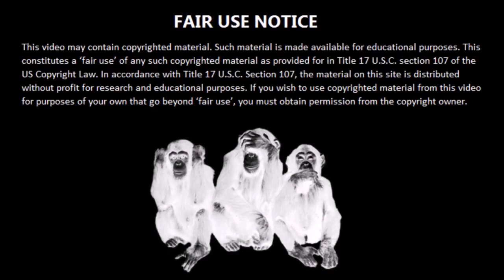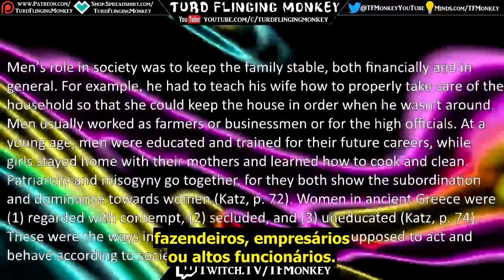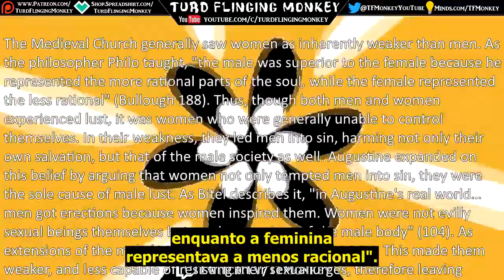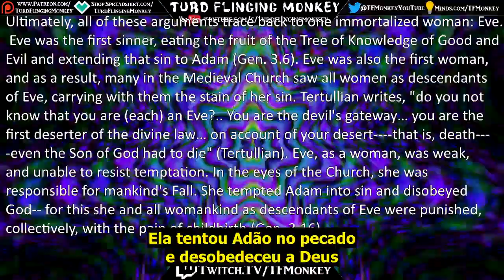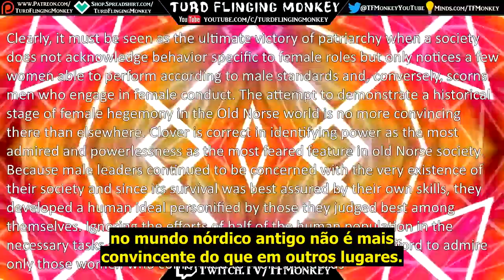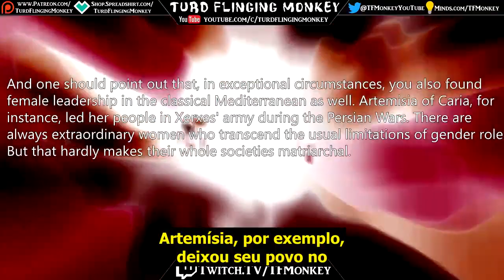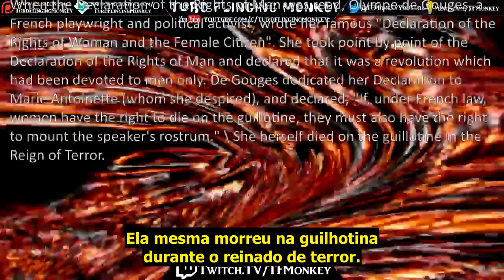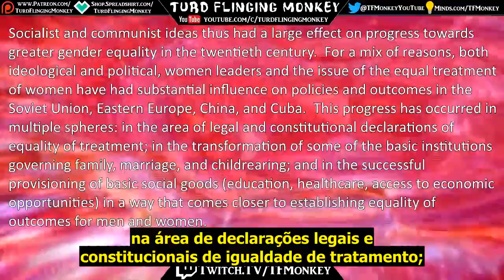Valores Ocidentais & Feminismo "Real" - Turd Flinging Monkey\Adeus, Atlântida